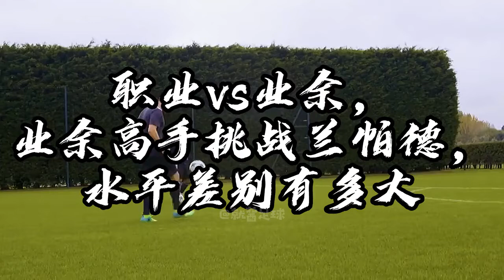【职业VS业余】业余高手挑战兰帕德射门，感受一下兰帕德有多强？射门